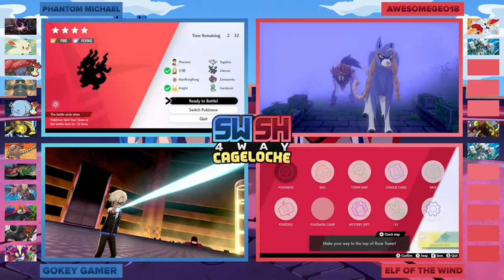The Curtain Closes! The Winner is .... | EP 24 Pokemon SW&SH 4-Way CageLocke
WELCOME EVERYBODY, ONE AND ALL, TO THE 4-WAY POKEMON SWORD AND SHIELD CAGELOCKE!!!

In this CRAZY series, ThePhantomMichael, Gokey Gamer, Elf of the Wind, and Geovanny Huerta attempt to beat the game as FAST as possible while trying to beat each other up and win as many Cagematches as possible (which are in a Multi-Battle Style)!!  Be sure to come join us on this series, as chaos and hyjinx ensues, allies and enemies are formed, as it VERY QUICKLY becomes a close race to the top!!

RULES:

1. All rules of a Regular Nuzlocke apply to this series:
 -If a Pokemon dies, it is considered dead forever, and you can't use it again (unless you used a Revive reward on that Pokemon).
 -The first Pokemon that you encounter at a Route is the only Pokemon that you can catch from that Route, whether you're able to catch it or not (like if it's too high of a level, it still counts as your first encounter).
 -You must nickname your Pokemon.
 -Dupes Clause and Shiny Clause are optional.

2. If you white/black out, you can choose Pokemon from your PC, and rebuild your team using those Pokemon. Only if you can't grab a Pokemon from the PC do you have to restart your game. This is so that we can still do Cagematches, to keep the series entertaining.

3. After every player completes a Gym Challenge, a Cagematch will start.  Each Cagematch will be a Multi-Battle with rotating sides each time (example, the first Cagematch would have Gokey and Elf 4 on the same side, the second one has Gokey and Phantom, and so on so forth).

4. If you lose a Pokemon in a Cagematch, it is considered dead, and you can't use it again in the Nuzlocke Challenge.  However, if you win, you can give the Pokemon that won 1 of 3 rewards:
 -Revive: You are able to Revive this Pokemon if it dies in a Nuzlocke or Cagematch.
 -Items: The Pokemon is able to hold any item.
 -TMs: The Pokemon is able to learn any TMs.

5. If a Pokemon doesn't have an Item or TM reward, then you can't use those items on those Pokemon.

6. After the 3rd Gym, the Cagematches go from 1v1s to 3v3s.

7. The winner of the 3v3 Cagematches gets to choose only 1 Pokemon out of the 3 on each loser's team.  You can also only give 1 of your winning Pokemon a Prize Bonus.  This makes these battles more entertaining, as well as fair so that you don't lose 3 Pokemon at once during every single Cagematch.

8. After somebody completes the game, a Final Cagematch Tournament will ensue, where the 4 players take each other on in a 6v6 Tournament with their best Pokemon.

POINTS SYSTEM:

You get 1 point for each goal achieved.  Whoever gets the most points is the official winner of the Pokemon Sword & Shield 4-Way Cagelocke Series (Season 1!)

-Completing the Game first

-Whoever wins the most Cagematches

-Whoever wins the Final Cagematch (a 6v6 Tournament)

-Whoever has the Least Amount of Deaths